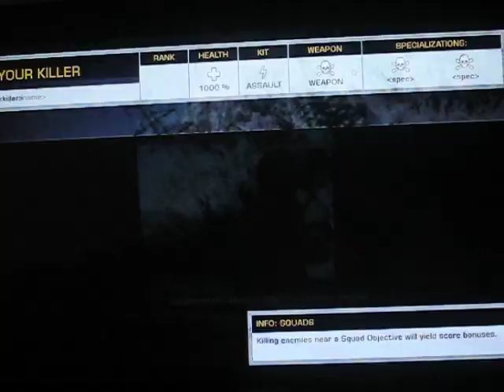Battlefield: Bad Company 2 Glitch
just something i found on White Pass in squad deathmatch